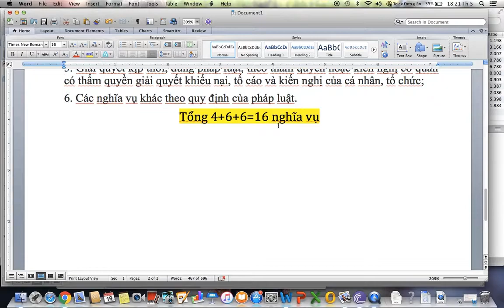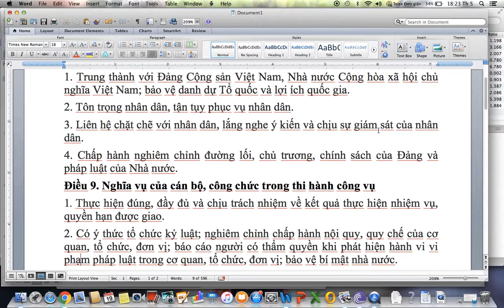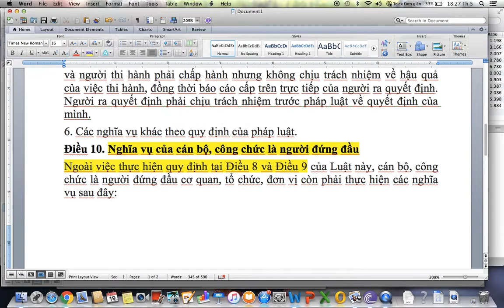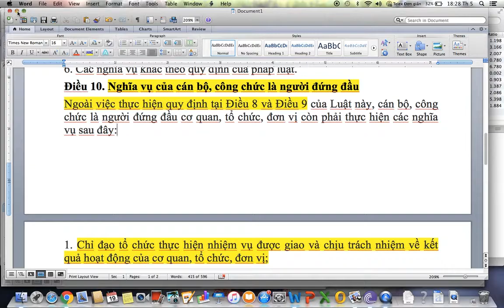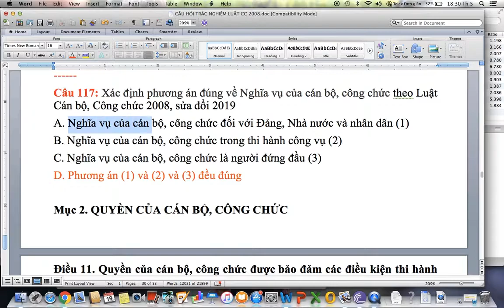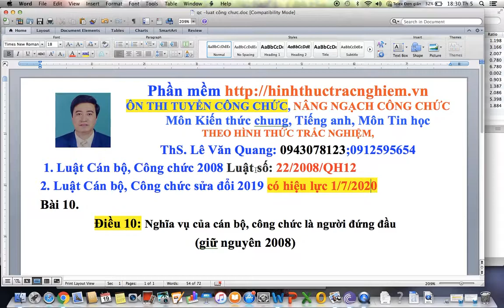CÂU HỎI TRẮC NGHIỆM LUẬT CÁN BỘ, CÔNG CHỨC 2008;2019 ĐIỀU 10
phương pháp học Câu hỏi trắc nghiệm luật cán bộ, công chức 2008;2019 điều 10- ôn thi dự tuyển công chức, nâng ngạch công chức